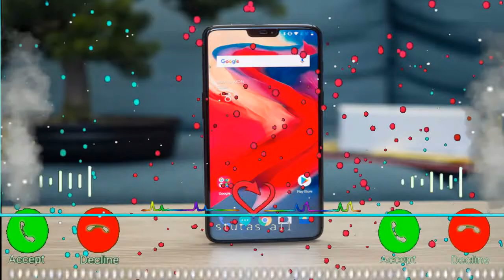Vivo message ringtone notification tone SMS tone notification sound Vivo Message tone 25